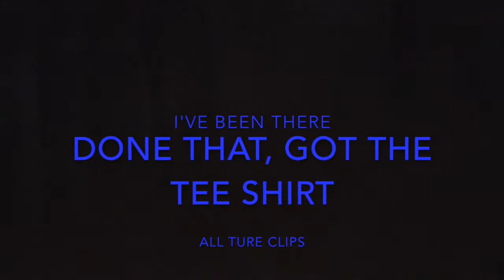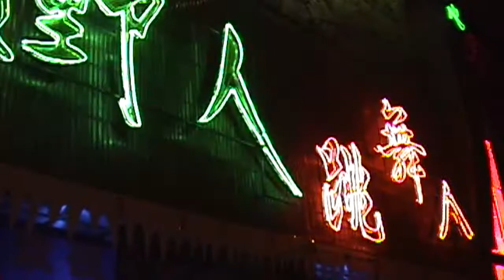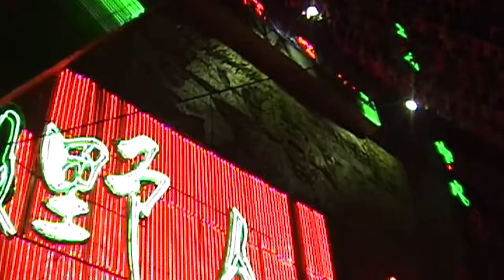RUILI CHINA AT NIGHT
only 7 clicks from South East Asia, this Burma border town this is RUILI CHINA . now you can see what it looks like at night . shot with a sony PC 9 in  the South-West China area.